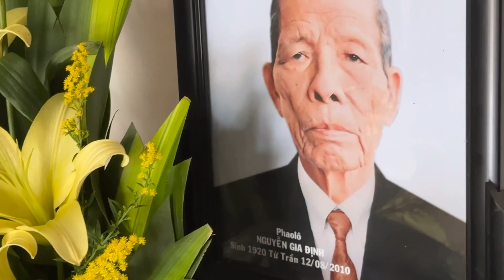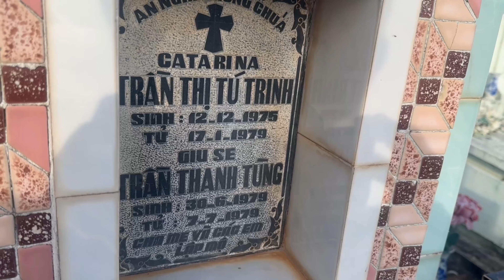LỄ GIỖ 13 NĂM ÔNG CHÁNH PHAOLO NGUYỄN GIA ĐỊNH 12/08/2010 ĐẾN 12/08/2023